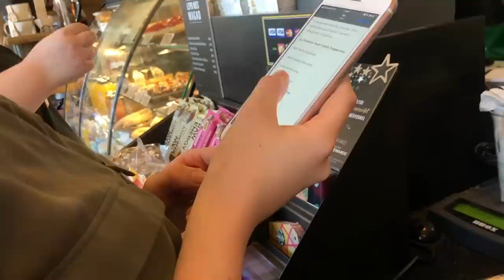TITKOS STARBUCKS MENÜ | Farkas Timiivel